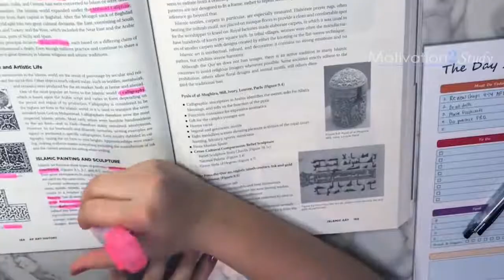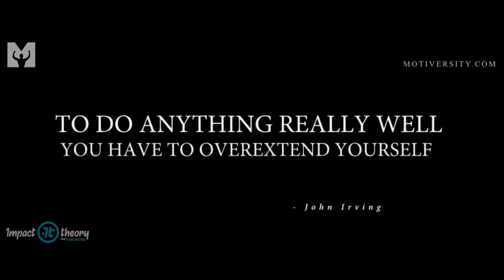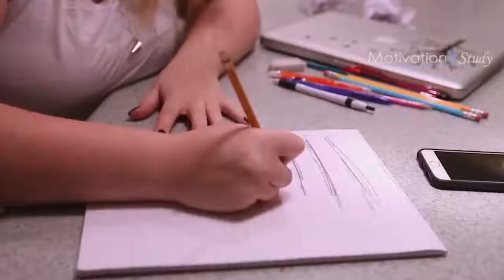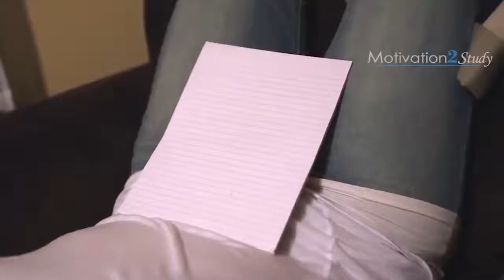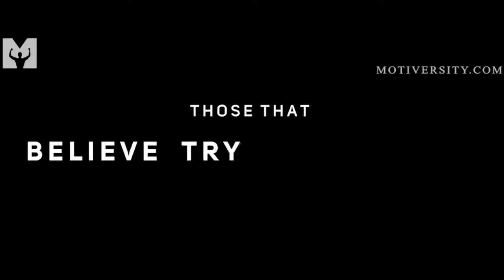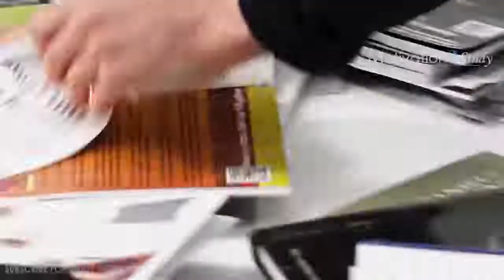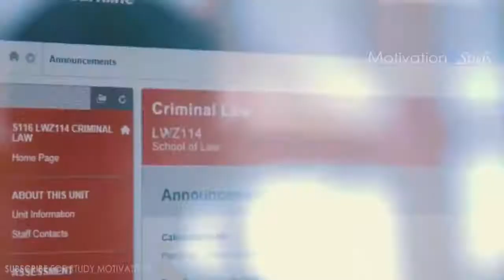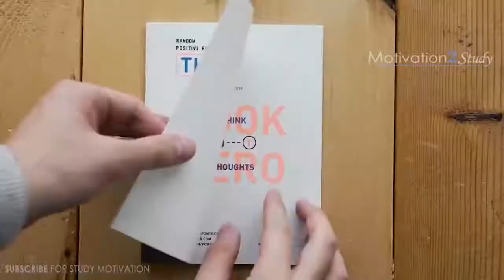RISE UP & GET READY FOR HARD WORK - New Motivational Video Compilation for Success & Studying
Copyright by Motivation2Study::   Rise Up and Get Ready to Work Hard! Thank you to Tom Bilyeu for providing his amazing speech! Check out his awesome channel here:

This is a powerful Motivational Speech Video that will motivate you to rise out of bed and get ready for the hard work that awaits you. These motivational videos are created to motivate students to study for exams, work hard, and fight feelings of depression and anxiety.

►Speakers:

Eric Thomas:  ...

Andy Frisella:  -...

Gary Vaynerchuk:  ...

Steven Bartlett:  ...

Keshav Bhatt:
Follow Keshav on Youtube:

▼Videos used:

Hard Work Pays Off - Motiversity
(Remade by M2S)

Work For It! - Exam Motivation (Motivation2Study / Torian Salary)

Try - Steven Bartlett

Go Make It Happen! - Motivation2Study / Keshav Bhatt

📹Video Sources

►Study To Success: study with me: ap art history -

Thank you to our friend StudyToSuccess!
Follow her:

► “ALONE TIME”  by Adam McDaid  -
► “In One Breath” by Erik Edstrom  -
► “Erik Edstrom - DP Reel”  by Erik Edstrom  -
► “Anthony’s Story - Couch Conversations” by Erik Edstrom  -
► “Deixe espaço”  by Nathan Sanches  -
► “Road to College: Sandra Estrada, Green Dot California” by  -
► “Road to College: Nicholas Whiteside, Green Dot Tennessee”  by Green Dot Public Schools  -
► “Road to College: Lavina Polk, Green Dot Washington” by Green Dot Public Schools  -
► “Follow Up: Guiding Principles of Professional Development”  by Green Dot Public Schools  -
► “노을 - 그날의 너에게 M/V (4”42’)” by pardro  -

🎵Music

Really Slow Motion - Everdream
Really Slow Motion - Circle of Life

Borrtex - Thank You For This World

▶Submit to M2S:

Speeches:
Music or Footage:

Amazing Authors like James Clear, Dale Carnegie, Stephen R. Covey, Nick Winter, Steven Pressfield, Charles Duhigg, Cal Newport, and more!

👩‍⚕️ If you struggle and have a hard time, consider taking an online therapy session with our partner BetterHelp: